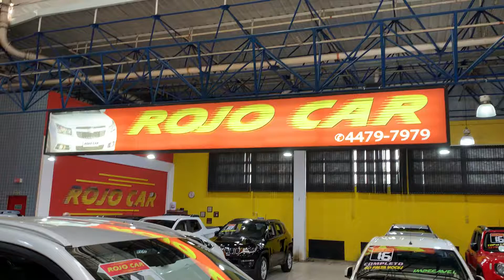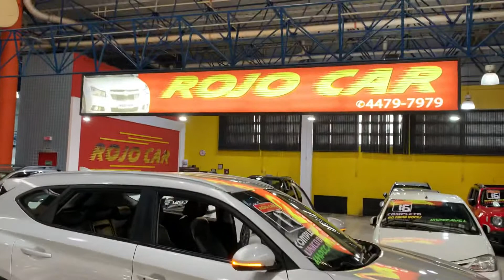New Tucson 1.6 Turbo GDI GL 2017 apenas 37.000 kms Impecável